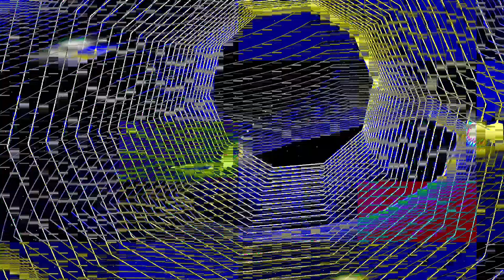[EPILEPSY WARNING] Movie 24 01 20 20h33m56s